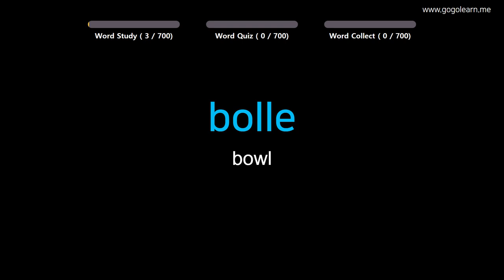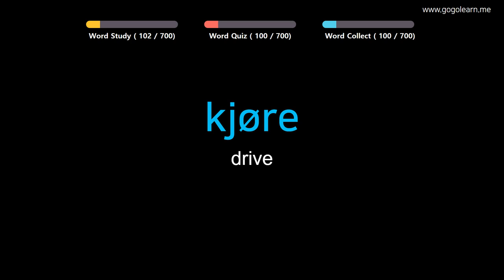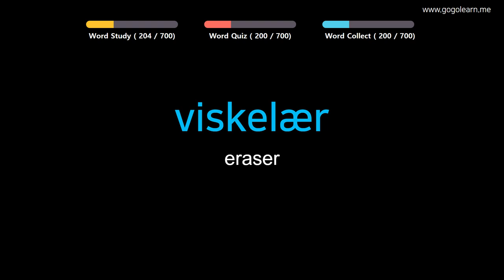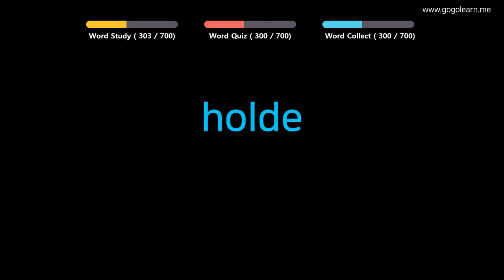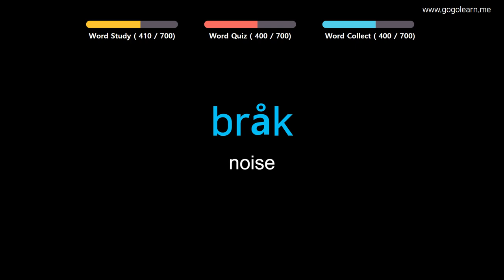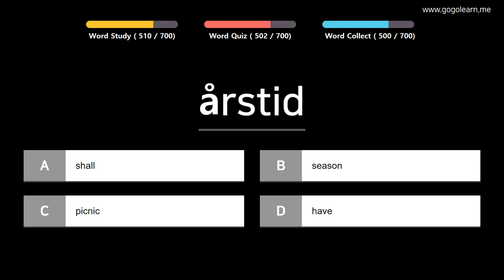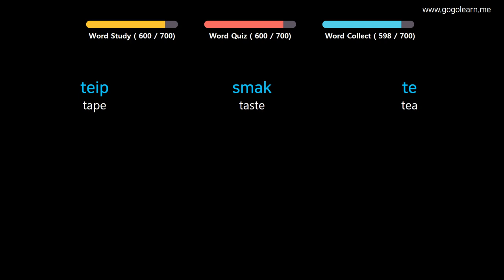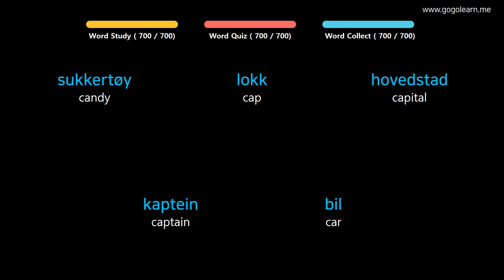Learn Norwegian |Part 2: Norwegian Vocabulary Biginner | Golearn